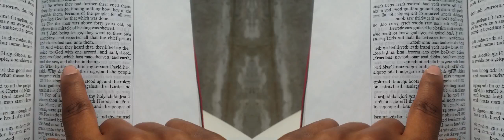False Prophet Domonique Davis - Clown: The Only Begotten Sons True Identity Psalm 2 - 0